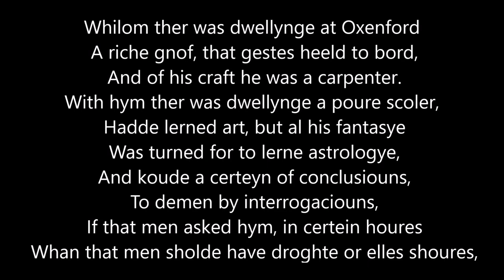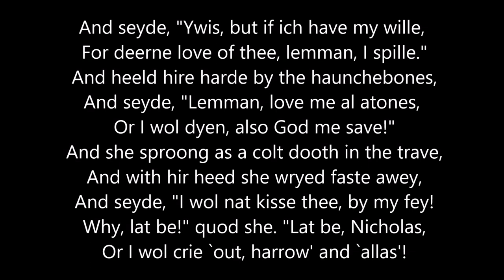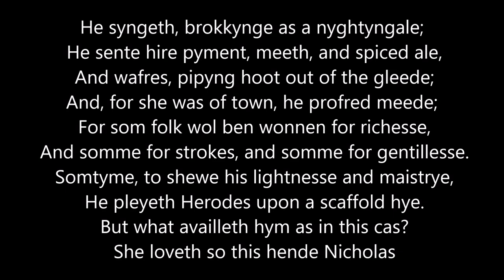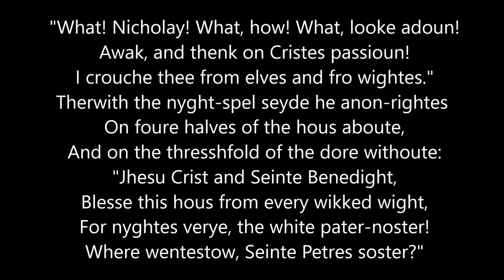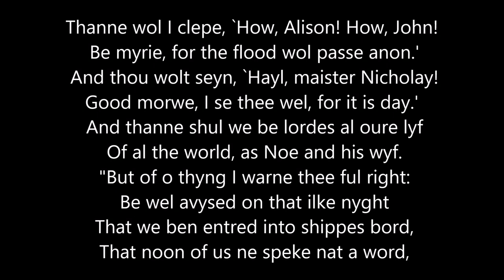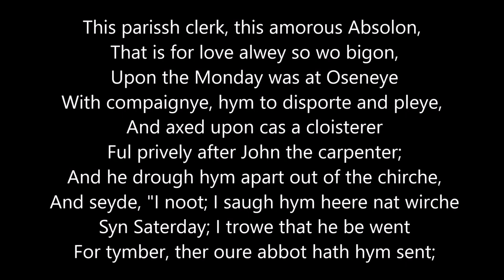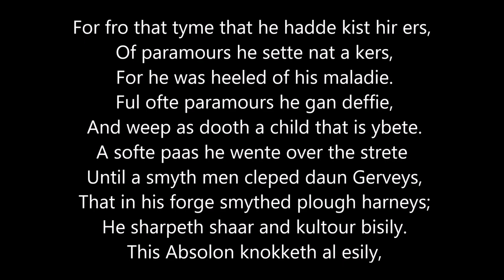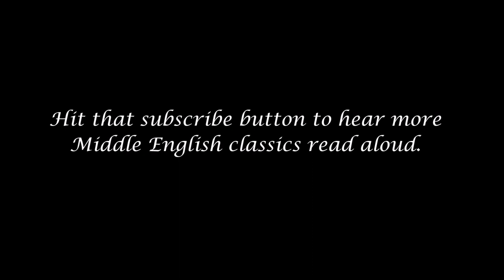The Miller's Tale (Canterbury Tales), read in Middle English (complete reading)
The Miller's Tale, the bawdy second tale of the Canterbury Tales, read in its original Middle English glory. Perfect for students and classroom settings.

Thank you so much to all my Patreon patrons: Joseph McAfee, Ami, Corey Sibley, Ruth Spivak, Paul Beach, draydrax, Dave Raftus, Carla Deer, Susan Katz, Jessica Dehoyos, Nanna Willowspell, and Miranda Fiallos, The Watch Mission, Jaimie F., Branwyn Jobes, and Lisa Reed.